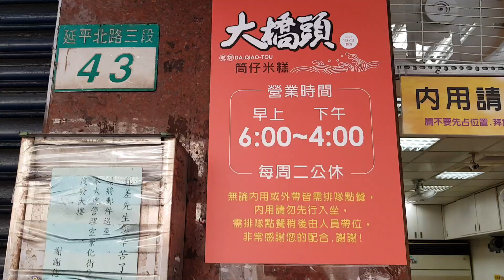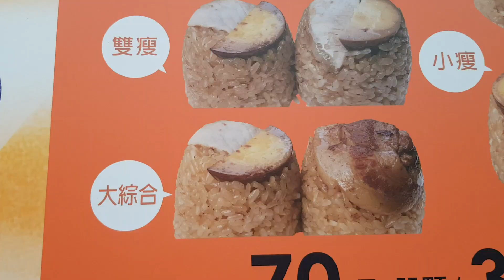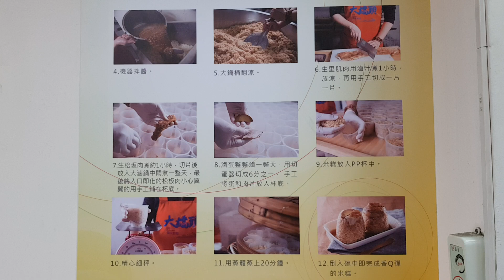*2020/01/09/北市 大同區 大橋頭筒仔米糕【Meck大叔】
店名：大橋頭老牌筒仔米糕-排隊小吃美食(推薦必吃)
地址：台北市大同區延平北路三段41號(大橋頭站1號出口向西右轉延平北路三段直走約4分鐘)